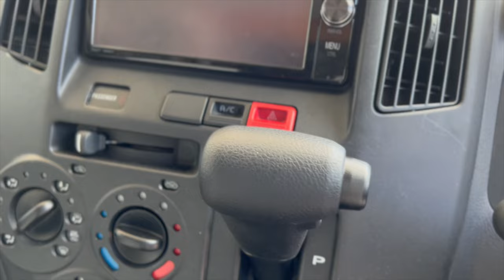Toyota Mini camping car 2022.